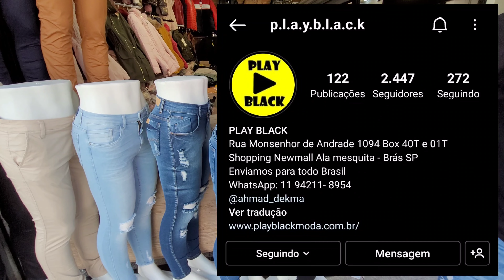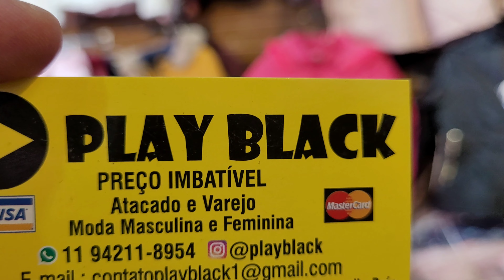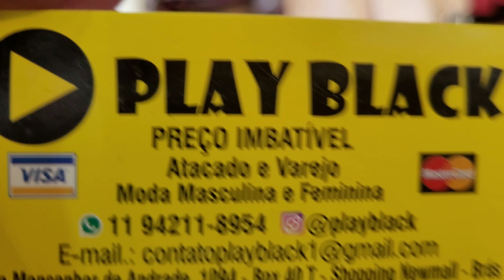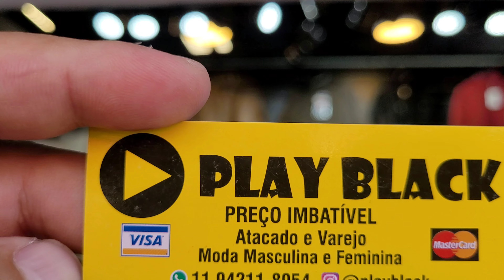Jaquetas atacado - calças jeans - masculino e feminino - brás sp